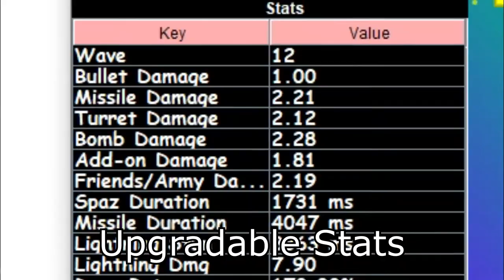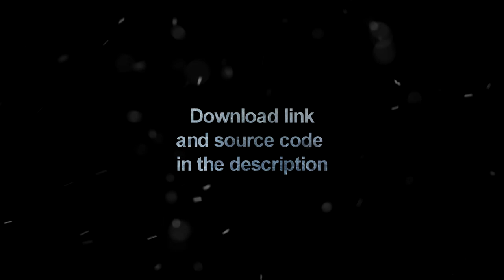Deadly Balloons 2.0 Trailer - Java Swing Shooter